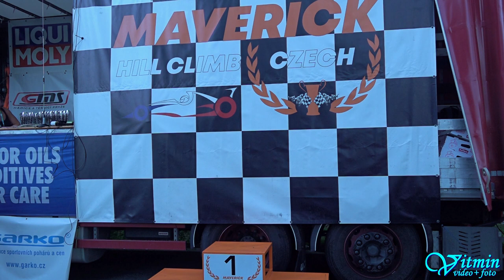Lukáš Keller - Mitsubishi Lancer Evo IX - X. Vrbenský vrch 2023 - Vrbno pod Pradědem - Česká trofej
Lukáš Keller si s vozem Mitsubishi Lancer Evo IX dojel po oba dva dny pro vítězství ve třídě E1H+2000 v ČT - Česká trofej v závodech automobilů do vrchu X. Vrbenský vrch 2023, ve které zvítězil i absolutně.